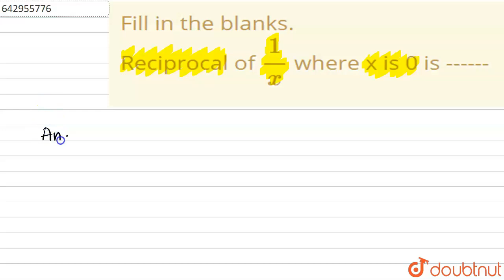Fill in the blanks. Reciprocal of `frac(1)(x)` where x is 0 is ------ |Class 8 Math |Doubtnut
Fill in the blanks. Reciprocal of `frac(1)(x)` where x is 0 is

Online Class में Admission लेने के लिए यहाँ click करें :
👉Class 8 | English Medium | Tuition Classes :

👉 Have Any Query? Ask Us.